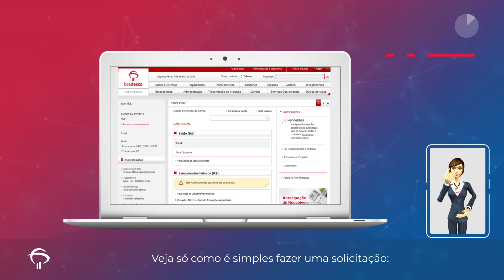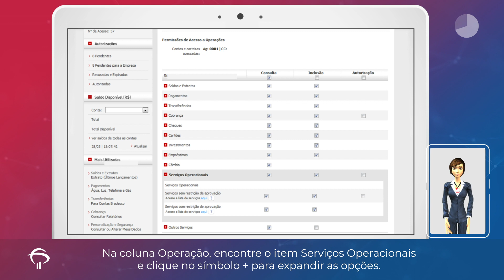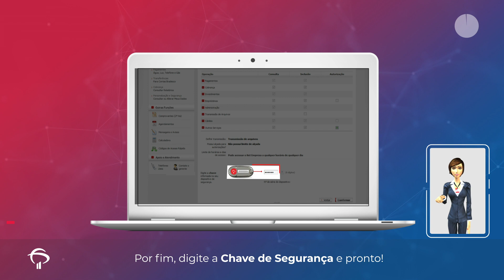Bradesco Explica - Serviços Operacionais | Net Empresa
Serviços Operacionais: mais prático do que você pensa!